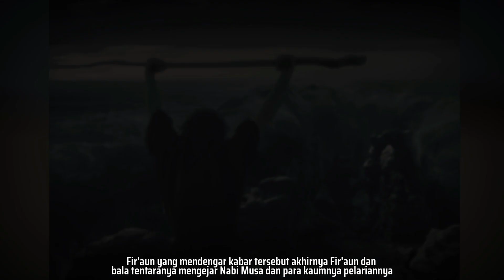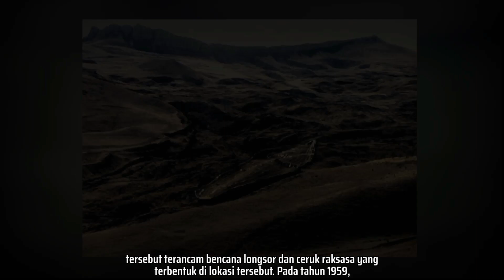Penemuan bukti Nabi Musa membelah Lautan | 5 PENEMUAN MENCENGANGKAN | Part - 1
Bencana yang melanda kota Pompeii, menyisakan jazad jazad para korban yang penemuannya tidak sekaligus. Dalam penelitian, banyak sekali jazad yang tidak memiliki kepala, dan foto ini, merupakan foto tulang belulang pria yang kepalanya tergencet batu seberat 300 kilogram, yang bersumber dari material gunung Vesuvius, Dalam penelitian, juga menunjukkan bahwa tengkorak itu dimiliki oleh pria yang umurnya sekitar 30 an, di ketahui sebelum meninggal, manusia yang sekarang telah menjadi jazad ini, kakinya mengalami kesulitan berjalan, atau lari. Maka dari itu, ketika bencana melanda, ia tidak bisa menyelamatkan diri, karna memiliki masalah pada kakinya.

Pada tahun 1988, seorang arkeolog bernama Ron Wyatt menemukan beberapa benda benda yang di klaim bahwa, benda benda tersebut, merupakan sisa bangkai bala tentara Fir'aun di Laut Merah. Yang di ceritakan Nabi Musa bersama kaumnya pergi dari Mesir menuju Syam, Fir'aun yang mendengar kabar tersebut akhirnya Fir'aun dan bala tentaranya mengejar Nabi Musa dan para kaumnya pelariannya terhenti di sebuah laut, ketika bala tentara Fir'aun sudah mulai dekat, Allah menurunkan Wahyu, akhirnya Nabi Musa membelah lautan untuk meneruskan pelarian, dan ketika bala tentara Fir'aun masih mengejar, laut yang di belah tiba tiba menyatu kembali dan pasukan Fir'aun tenggelam. Bangkai bangkai inilah yang di temukan oleh Arkeolog, dari kereta kuda, roda kereta, bahkan sampai tulang kuda dan tulang manusia juga di temukan. Penemuan ini lah yang memperkuat bahwa Laut merah benar benar di belah oleh Nabi Musa Alaihisalam.

Seorang pakar Oceanografi berkebangsaan Prancis, bernama Yvas kosteau menemukan fenomena aneh yang dimana fenomena ini, merupakan fenomena sungai di bawah laut. Fenomena tersebut bernama Haloslaine, fenomena tersebut terjadi karena area vertikal yang letaknya di dasar laut. Area sekitar terdapat kandungan garam yang berubah dengan cepat seiring perubahan kedalamannya. Penelitian yang telah di lakukan, menunjukkan larangan untuk tidak berlama lama di sekitar fenomena tersebut, karna banyaknya kandungan hidrogen sulfida yang bisa mengancam nyawa para penyelam.

Universitas Agri Ibrahim Cecen dan Universitas Teknik Istanbul, merupakan sebuah gabungan tim peneliti yang di bentuk untuk menggali daerah yang di duga tempat berhentinya Bahtera Nabi Nuh Alaihisalam, penggalian di lakukan karna wilayah tersebut terancam bencana longsor dan ceruk raksasa yang terbentuk di lokasi tersebut. Pada tahun 1959, Insinyur peta yang bernama Kapten Ihan Duripinar, merupakan penemu pertama sisa bahtera tersebut ketika terjadi penerbangan pengintaian untuk memetakan Anatolia Timur.

Pada bulan Februari 1978, yang tepatnya di Los Angeles, seorang anak laki laki melakukan penggalian di halaman rumahnya yang baru saja di beli. Ketika dirinya menggali semakin dalam, tiba-tiba ia menemukan benda logam yang besar, semakin di gali semakin luas lubangnya. Dan ia pun terkejut karna ternyata yang ia temukan merupakan Mobil Ferrari Dino 246 GTS, Ferrari Dino 246 GTS, merupakan mobil sport bermesin fi six yang pertama kalinya di produksi oleh Ferarri pada tahun 1967 dan tahun 1974. Pemiliknya tidak di ketahui, namun jika di pikir pasti akan ada orang yang berusaha mengambilnya, maka dari itu, mobil tersebut sengaja di kubur di dalam tanah. Terdapat handuk yang sangat kasar di Ventilasi dan juga terdapat selotip yang ada di jahitannya.